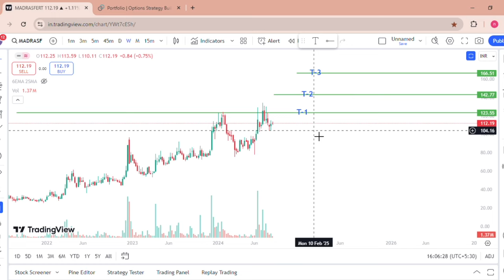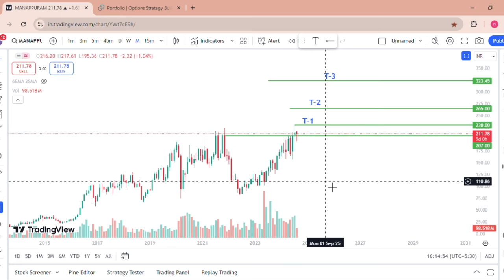Top 3 stocks for Long Term Growth !!!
We are not SEBI Register..!!